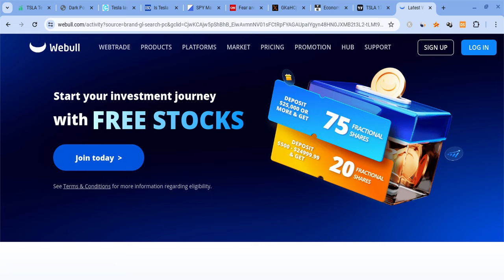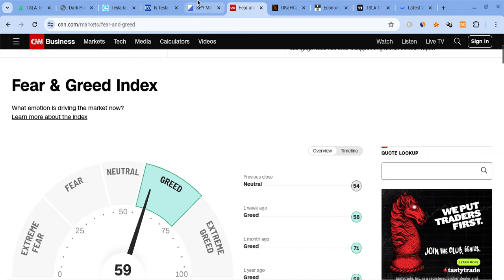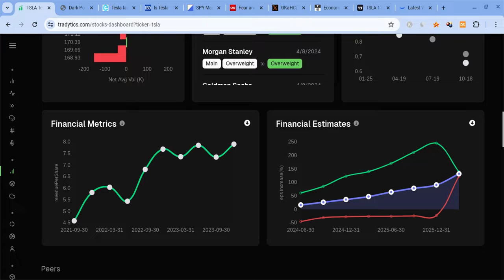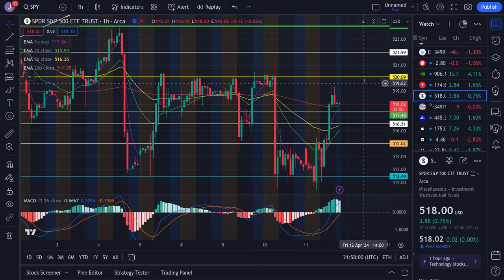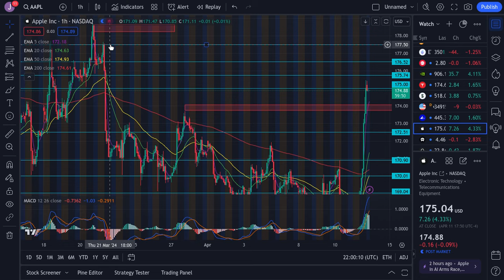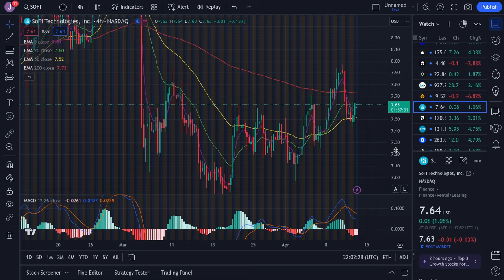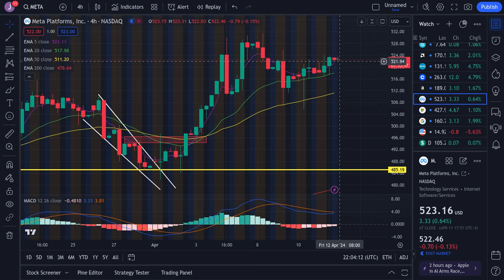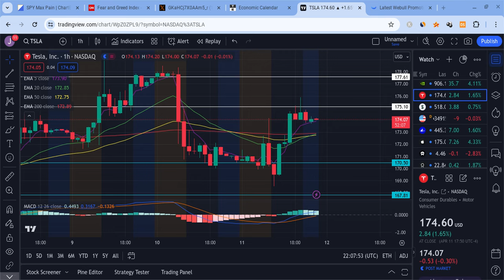🔥 TESLA STOCK BANK EARNINGS TOMORROW!!! TSLA, SPY, NVDA, AAPL, AMZN, META, MSFT, & QQQ PREDICTIONS!